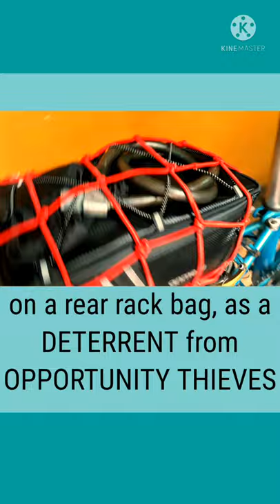Cargo Net for Bike Commute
Cargo Nets for Bike Commute

If you're looking for a quick video on cargo nets, its sizes and practical applications and demos, then watch this quick video.